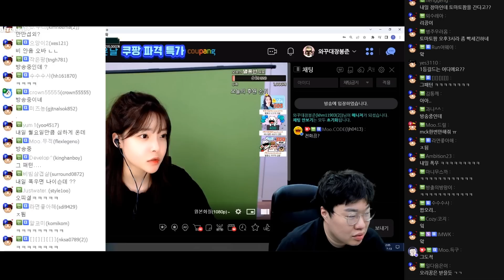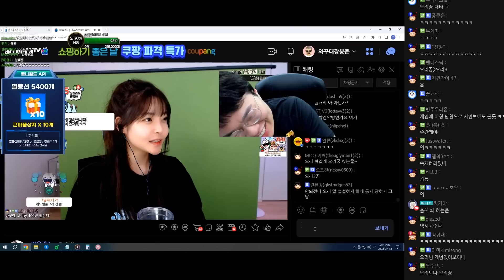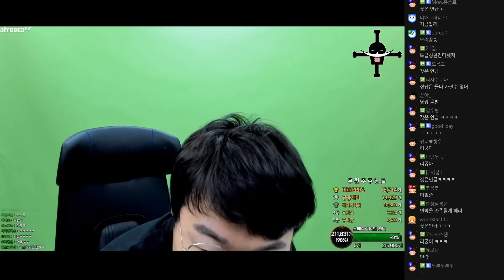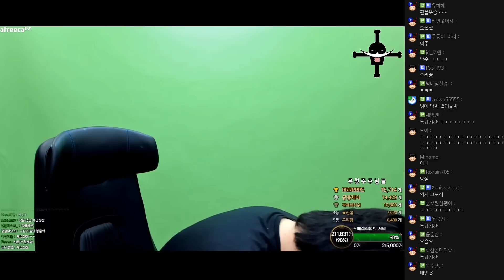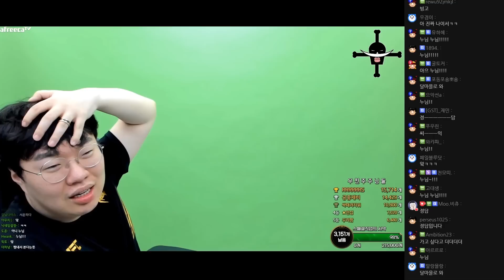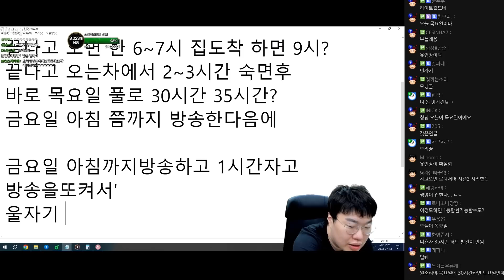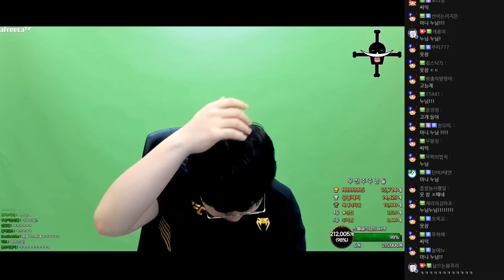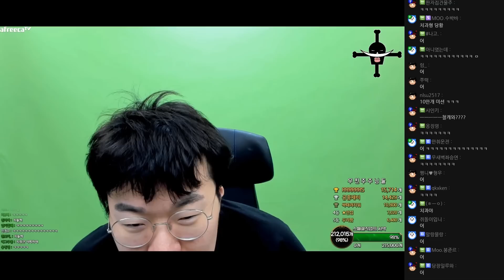게임 때문에 연락 안 되는 커플이 화해하는 방법 [23.07.12 #6]